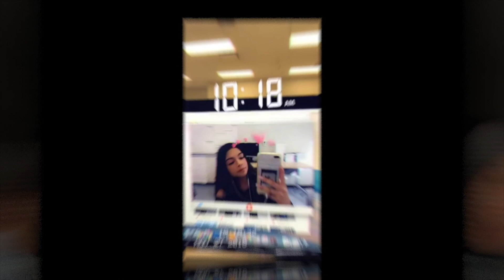My playlist ( sum light )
Let everyone know abut the Aj gang we are on the road to 1k keep showing love to my channel !